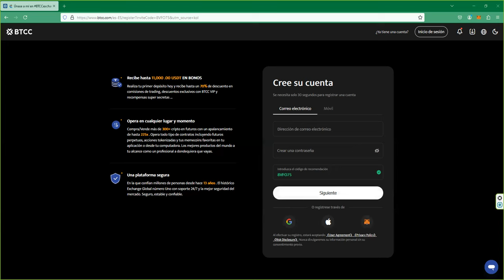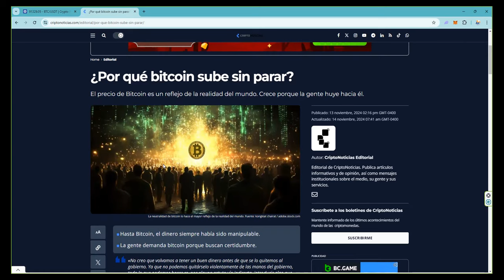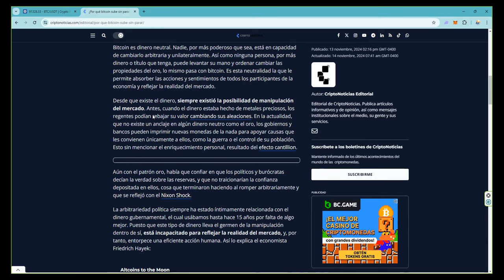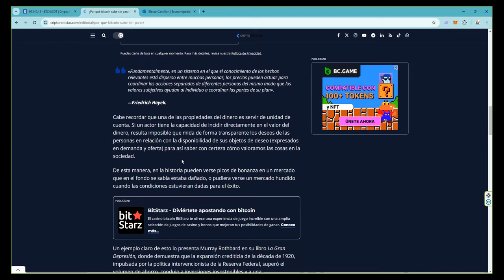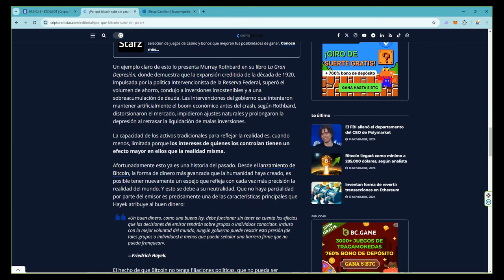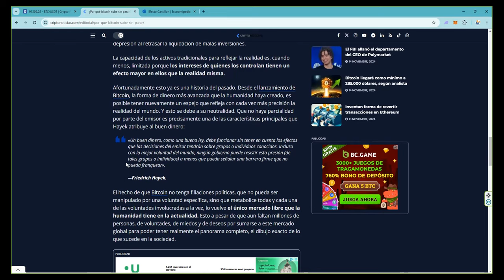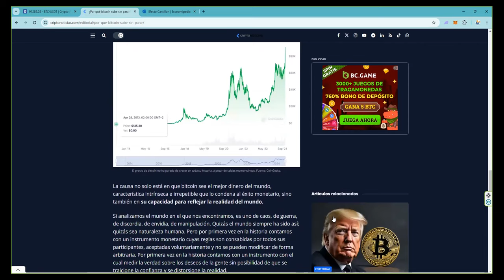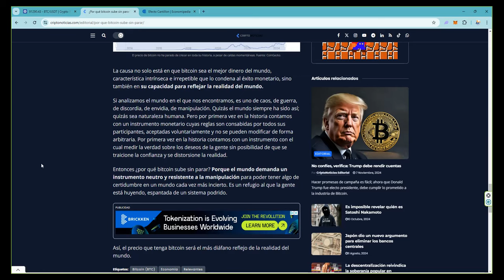¿Porque Bitcoin sube sin parar? 👉 La razón mas insospechada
📈 Cómo participar:

 1. Opera en BTCC y acumula el mayor volumen posible.
 2. Sigue de cerca tus resultados y asegura tu lugar en la cima.